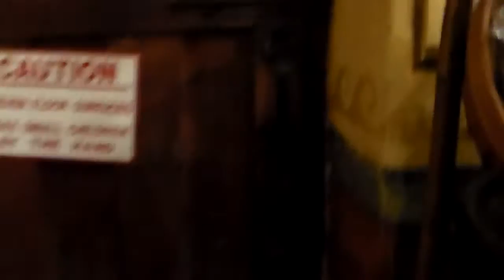In The Boondocks